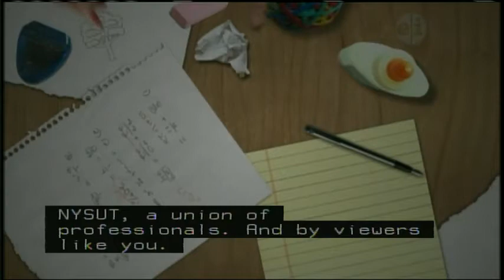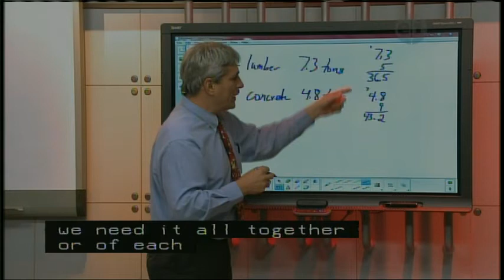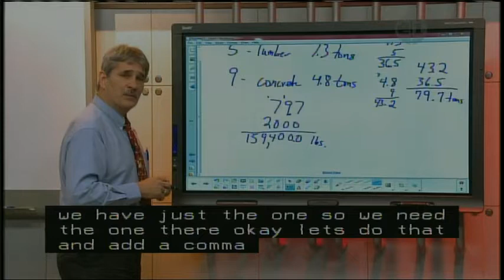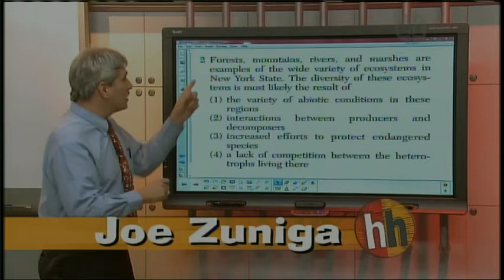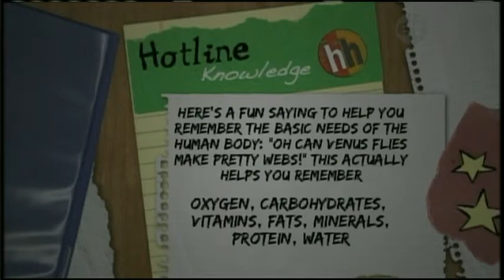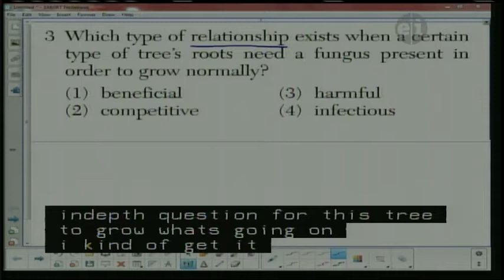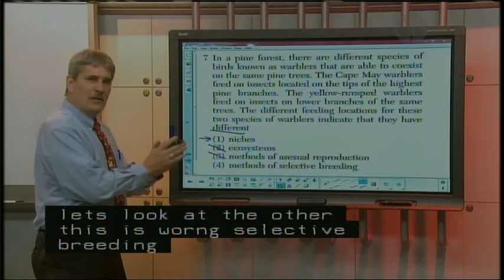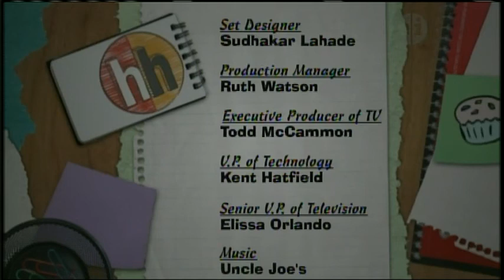Homework Hotline 12/9/14